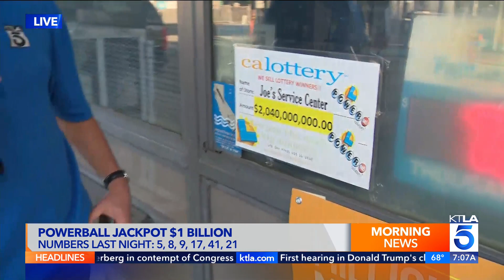No Powerball winner yet; jackpot hits $1 billion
The Powerball jackpot rose yet again to an estimated $1 billion after no winning ticket was sold for the latest drawing.

Eric Spillman reports for the KTLA 5 Morning News on July 18, 2023.